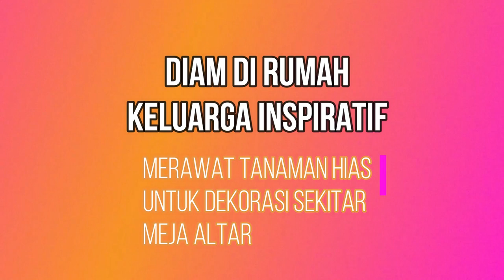Merawat Tanaman Hias Wilayah Tigaraksa masa PSBB Covid 19. (#03)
Merupakan salah satu kegiatan sosial di rumah, dengan terus Merawat Tanaman Hias yang dipersiapkan untuk menghias/ mendekor sekitar Meja Altar Ekaristi Suci dalam setiap Misa Wilayah Santo Damian Tigaraksa, Gereja Santa Odilia - Paroki Citra Raya. Dengan demikian mengurangi pengeluaran biaya setiap perayaan ekaristi. Amin.
Terima Kasih juga untuk Yayasan Fioretti - Tigaraksa. GBU

Thanks for :
INSTRUMENTAL PIANO ROHANI TERBAIK 2018 MUSIK SAAT TEDUH